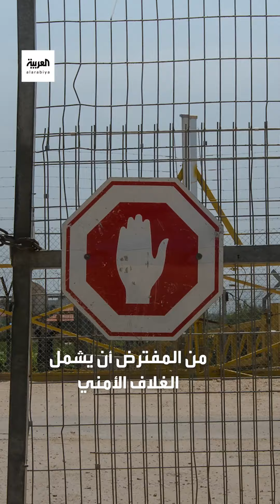تصريحات إسرائيلية: نريد إنشاء "غلاف أمني" على غزة ومنع تمركز حماس على الحدود